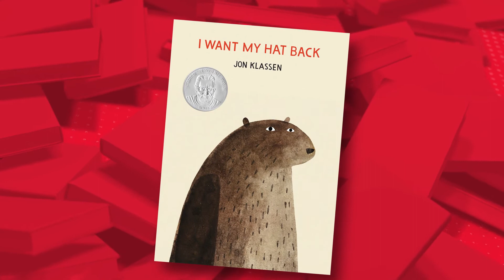The Audacity of Canadian children’s literature / L'audace canadienne de la littérature jeunesse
In Canada, a large majority of creators of children's literature are more than ever presenting innovative and lucid works, which sometimes even dare to break the most persistent taboos. They pride themselves on working with the desire to entertain and to educate, while also never underestimating the intelligence of young people. Who are they?

Au Canada, une grande majorité de créateurs de littérature jeunesse présentent plus que jamais des œuvres novatrices, lucides, qui parfois osent même briser les tabous les plus tenaces. Ils peuvent se targuer de travailler avec l’envie de divertir et d’instruire, mais aussi de ne jamais sous-estimer l’intelligence des jeunes. Qui sont-ils?

YouTube subtitles available in: English, French and German
Les sous-titres YouTube sont disponibles en: anglais, français et allemand
YouTube-Untertitel verfügbar in: Englisch, Französisch und Deutsch

Conversations with/avec Ashley Spires, Nancy Vo and/et India Desjardins.
Hosted by / Animé par Nichoals Aumais

CBC/Radio-Canada, with the support of the Canada Council for the Arts.

Présenté par le gouvernement du Canada en partenariat avec Canada FBM2021 and
CBC/Radio-Canada, et avec le soutien du Conseil des arts du Canada.

Thank you to our Frankfurt Book Fair delegation for representing Canada on the world stage | Merci à notre délégation de la Foire du livre de Francfort de représenter le Canada sur la scène mondiale

Alain Deneault, Alix Ohlin, André Alexis, Annie L’Italien, Antonine Maillet, Ashley Spires, Aviaq Johnston, Billy-Ray Belcourt, Canisia Lubrin, Catherine Hernandez, Catherine Mavrikakis, Christian Guay-Poliquin, Dany Laferrière, David A. Robertson, David Goudreault, David Miller, Diane Carmel Léger, Eden Robinson, Eric Dupont, Esi Edugyan, Farzana Doctor, Gregory Gallant (Seth), Gregory Scofield, Guillaume Perreault, Guy Gavriel Kay, India Desjardins, Ivan Coyote, J.D. Kurtness, Jocelyne Saucier, Joséphine Bacon, Joshua Whitehead, Kate Harris, Kim Thúy, Lee Maracle, Lesley Livingston, Lisa Moore, Louise Dupré, Margaret Atwood, Marguerite Andersen, Marie Laberge, Marie-Claire Blais, Martine Delvaux, Michael Crummey, Michel Jean, Michel Tremblay, Michelle Winters, Nancy Vo, Patrick Ledwell, Patrick Senécal, Paul Seesequasis, Serge Patrice Thibodeau, Sophie Bienvenu, Sydney Smith, Tanya Tagaq, Tanya Talaga, Téa Mutonji, Trina Moyles, Vivek Shraya, and Waubgeshig Rice.